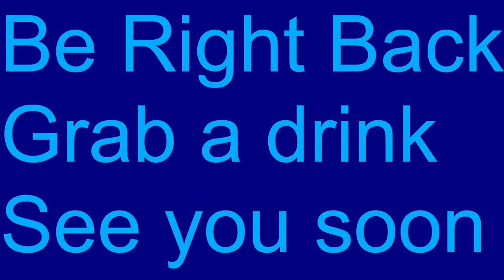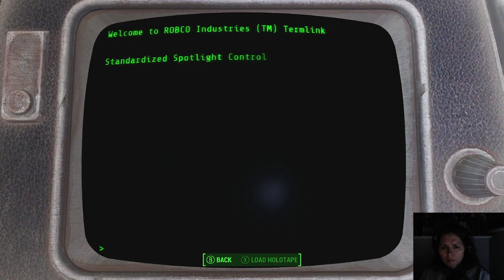The Corvega Assembly Plant!! We Live Streaming Mon Wed Friday 6-8pm and Sunday 6-8pm CST